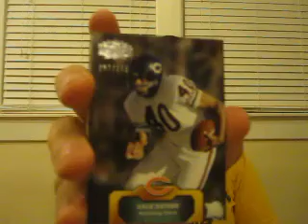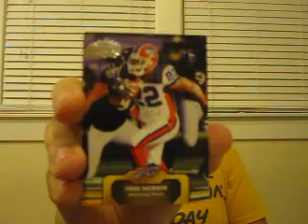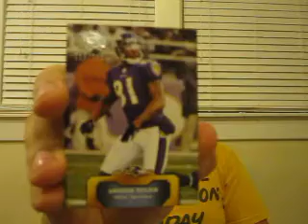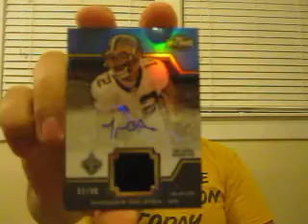2011 TOPPS TRIPLE THREADS FOOTBALL BOX BREAK #9 - 12/3/2011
God bless,
Ryan